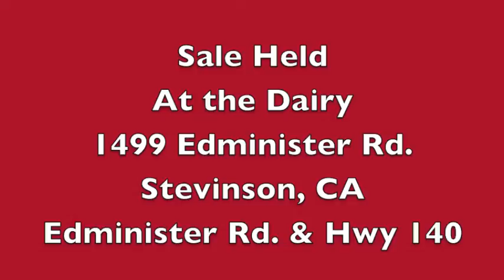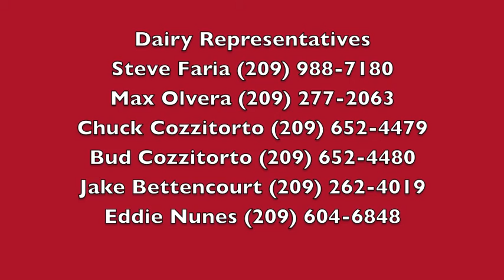Michael J Couto Dairy Dispersal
Sale Date: SATURDAY, SEPTEMBER 28, 2013 at 10:00 am

Sale Location:  At the Dairy 1499 Edminister Rd., Stevinson, CA

Directions: From Merced, CA go west on Hwy 140 W past Hwy 165, turn left into driveway at Edminster Rd.
From Turlock, CA go south on Hwy 165, Right on Hwy 140, turn left into drivewary at Edminister Rd.